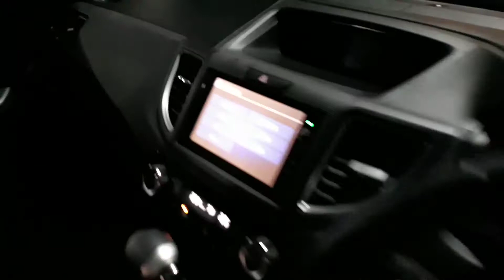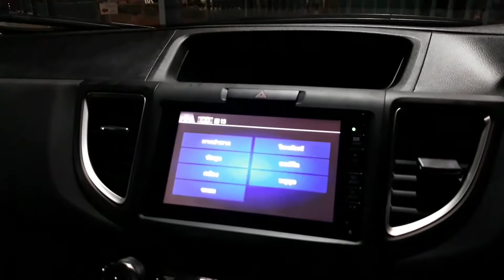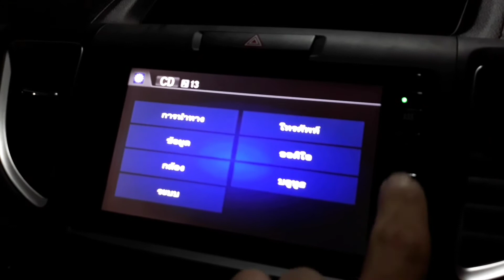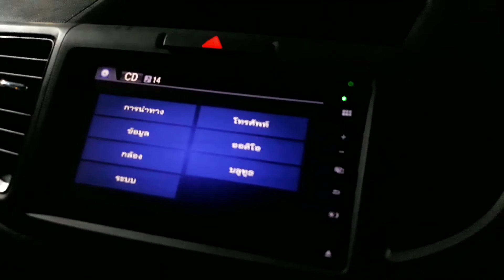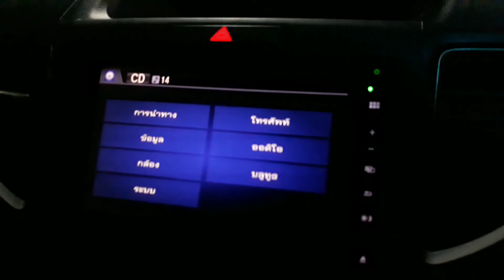กล้องบันทึกรอบคัน 360 องศา CRV G4 TOP/น้าแด่ม 081-2811259